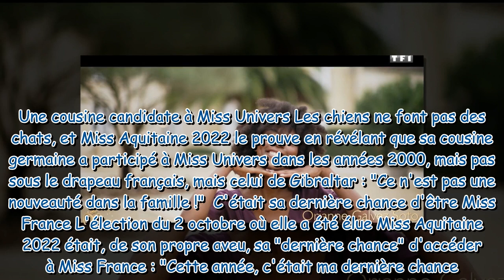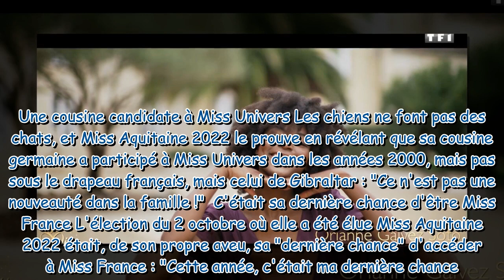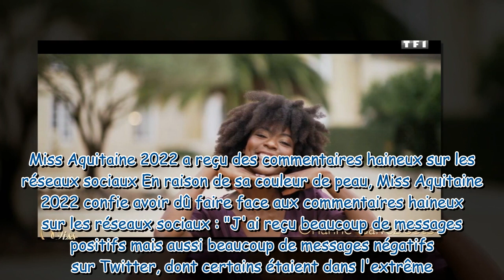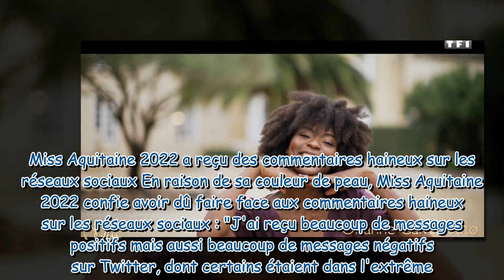Orianne Galvez-Soto (Miss Aquitaine 2022) : cinq choses à savoir sur la candidate à Miss France 2023